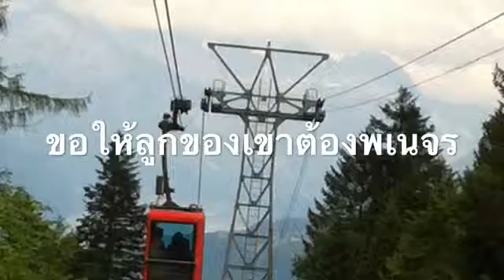สดุดี109(6-13)